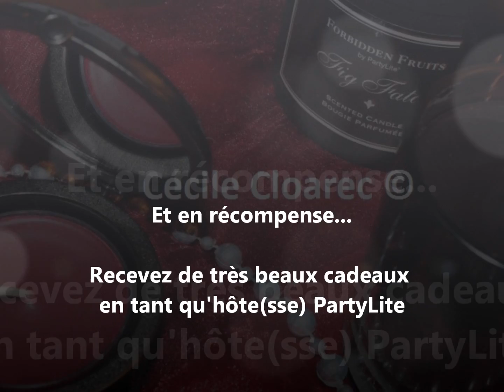Presentation-partylite.wmv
Vous ne savez pas ce qu'est "UNE PRESENTATION PARTYLITE" ? Consulter le film et adressez-vous à Cécile Cloarec, conseillère PartyLite pour en savoir plus :